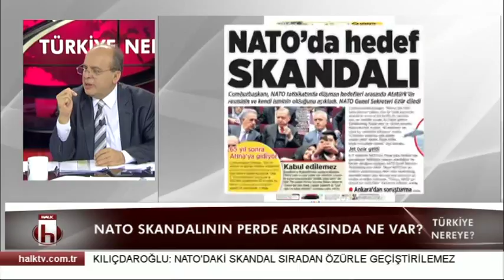TÜRKİYE NEREYE BÖLÜM 1 18 11 2017